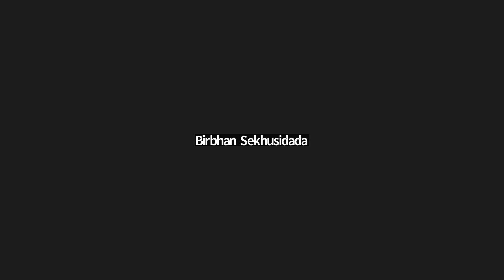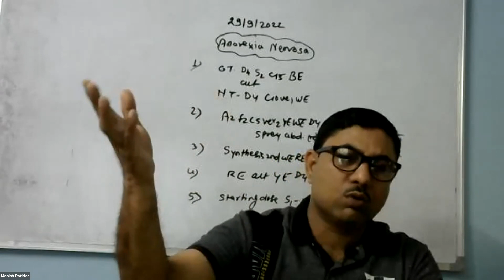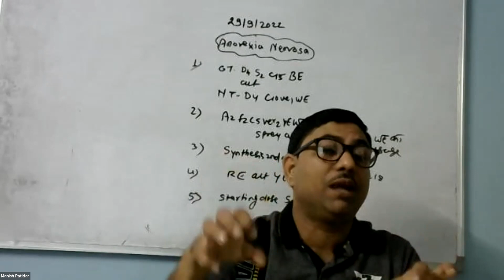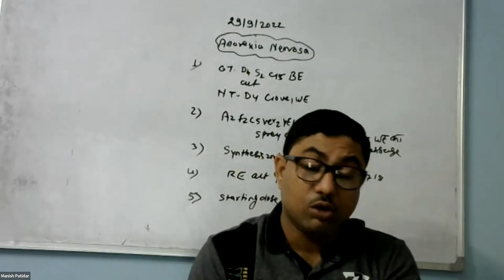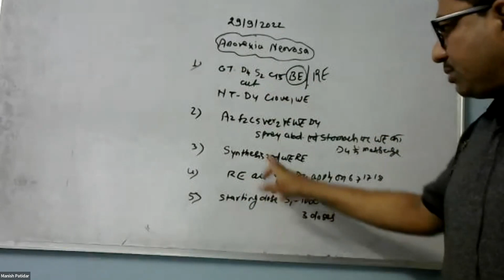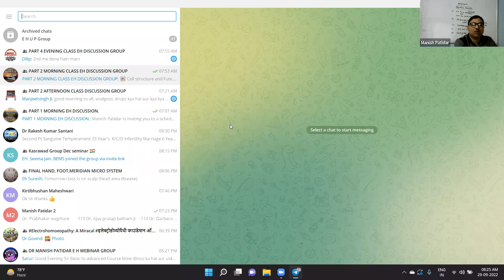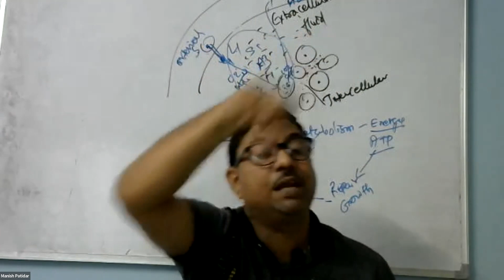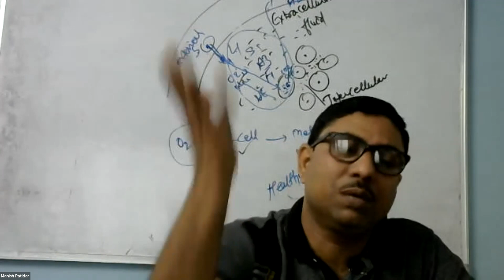Morning class 29 September introduction of metabolic disorder. join the course